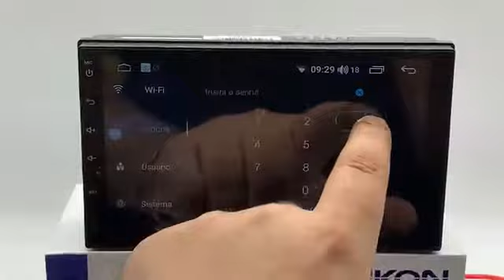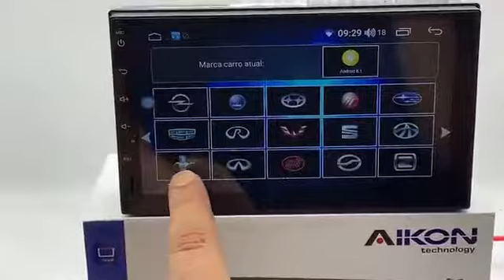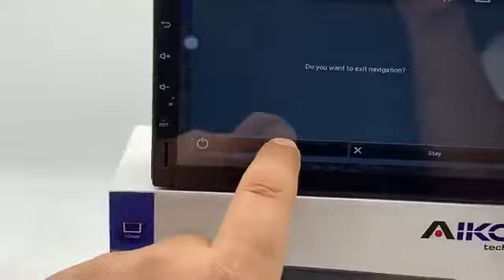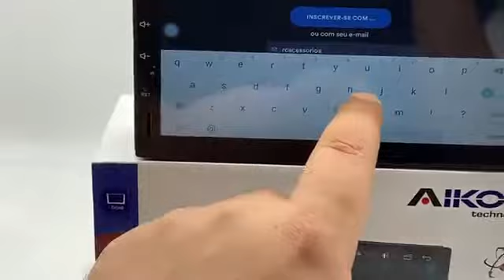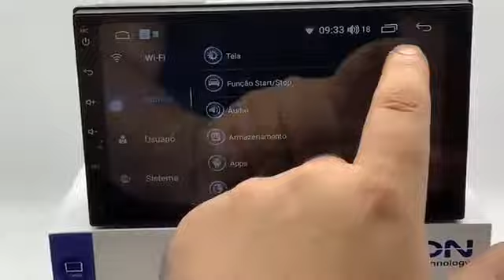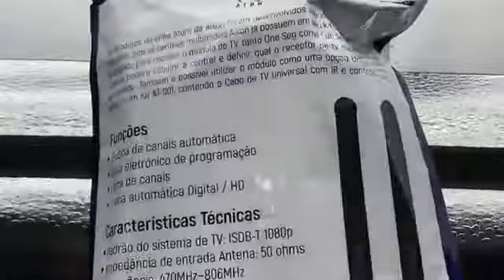Aikon Atom Android 8.1 Tv Gps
CENTRAL MULTIMÍDIA UNIVERSAL SLIM X7 ( X07-8216 ) LANÇAMENTO
AIKON ATOM - ANDROID 8.1
TVdigital ( 1 ANTENA)
GPS IGO OFFLINE INTEGRADO
ESPELHAMENTO IOS E ANDROID

vendemos receptor de tv sem mensalidade